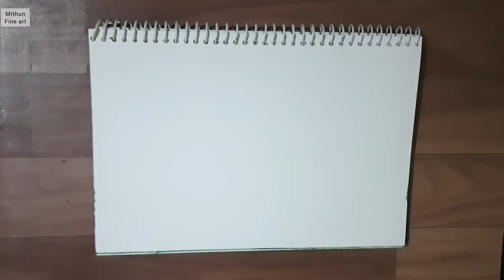केरला का monsoon l Nature painting in water color | simple landscape tricks l kerla view in monsoon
MITHUN fine art
Nature painting in water color | simple landscape tricks | MFA mithun fine art

in this video have to do sume simple color work  process and minimum cost base work . in that tutorial i have used simple drawing paper and color. minimum cost plus maximum study i hope you like the video.

My Channel will let you decorate art related pictures with you in an easy way.
Painting Materials
normal drawing paper and water color
water colors
Lemon Yellow, Cadmium Yellow, Olive Green
Cobalt Blue, Prussian blue